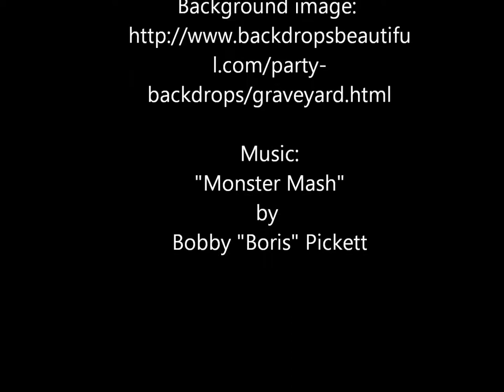MonsterMash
A little Halloween fun at Azzore!